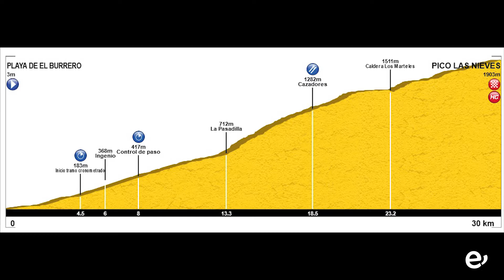ATTENERI MARRERO INTENTARÁ REVALIDAR EL TÍTULO DE CAMPEONA DE LA ESCALADA AL PICO DE LAS NIEVES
La vigente campeona, natural de la Villa de Ingenio, buscará el 10 de diciembre ser la más rápida en el puerto más duro de Europa

La deportista de la Villa de Ingenio, Atteneri Marrero, es la vigente campeona de la Escalada al Pico de Las Nieves, una etapa mítica de la Gran Canaria Bike Week, muy corta, de solo 30 kilómetros, pero con casi 2.000 metros de desnivel positivo, siendo considerado por los especialistas como uno de los puertos más duros de Europa.

Marrero intentará revalidar el título alcanzado el pasado año, llegando primera a meta con un tiempo de 2:51:11, seguida de Elena Carrión, del Blue Power, a diez minutos y de Marta Ochoa, de la Sociedad Ciclista Vitoriana, la cual ocupó el tercer puesto a 24 de la vencedora.

La vigente campeona buscará el próximo 10 de diciembre ser la más rápida, saliendo desde la playa de El Burrero para coronarse en la cumbre con varios tramos de pendiente superior al 20% por el camino. El concejal de Deportes del Ayuntamiento de Ingenio, Mario Ramírez, ha mostrado su apoyo a la deportista local, a la cual le ha deseado suerte en esta durísima competición que requiere de un nivel alto de exigencia física.

La Escalada al Pico de las Nieves también cuenta con clasificación y premios  para los tres primeros clasificados Junior (16-19 años), Sub 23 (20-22 años), Élite (23-29 años), Máster 30A (30-34 años), Máster 30B (35-39 años), Máster 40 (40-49 años), Máster 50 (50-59 años) y Máster +60 (a partir de 60 años).

Las inscripciones continúan abiertas en la web grancanariabikeweek.es